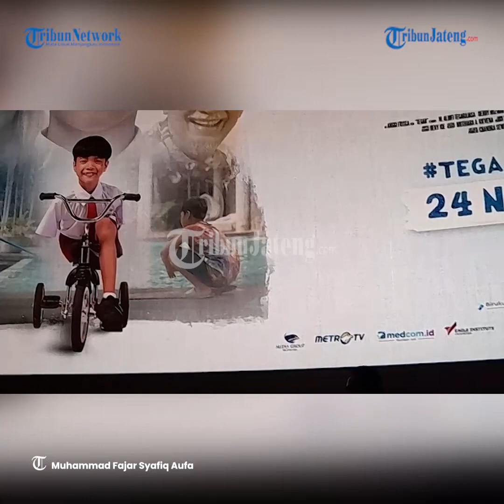Wakil Gubernur Jateng Taj Yasin : Film Tegar Sangat Menginspirasi Kita Semua